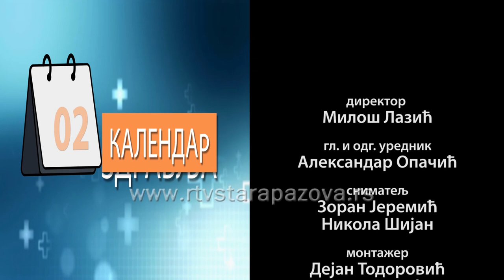Kalendar zdravlja 4